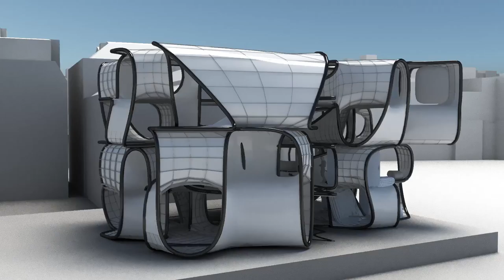Phase I | Dense.com | Trailer